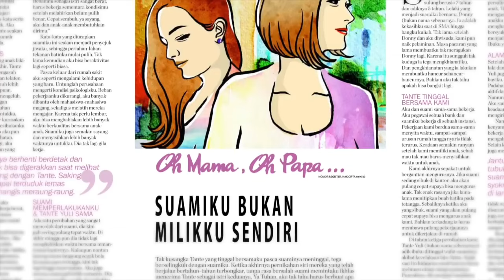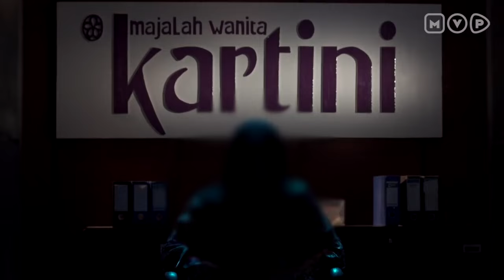FTV MVP Hits - Suamiku Bukan Milikku Sendiri